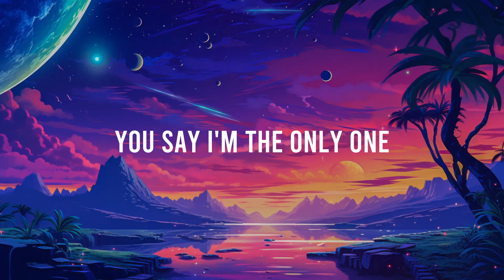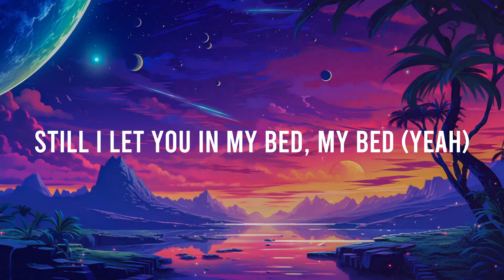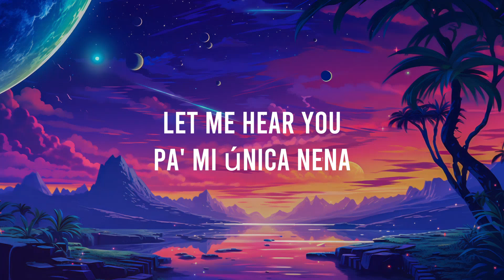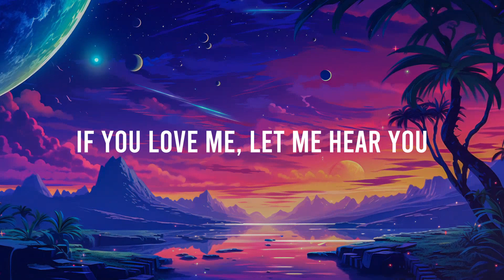David Guetta, Bebe Rexha, J Balvin - Say My Name (Lyrics)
💎 Earth Clouds strives to bring the best lyric videos of popular Rap & Hip Hop songs !
💎 Earth Clouds hope to make your days more beautiful with the music .